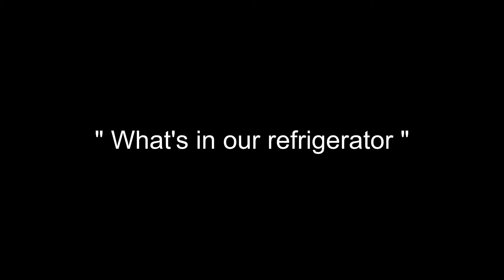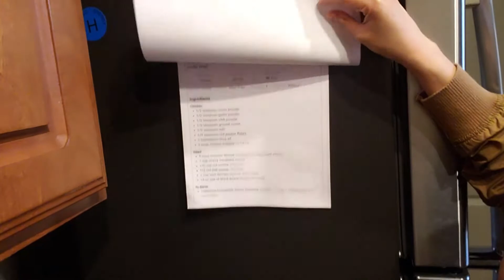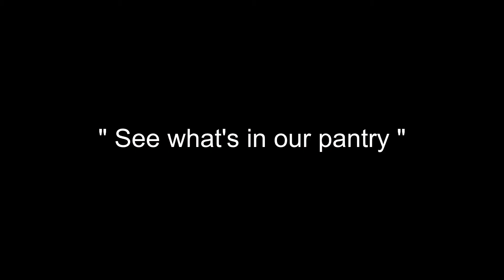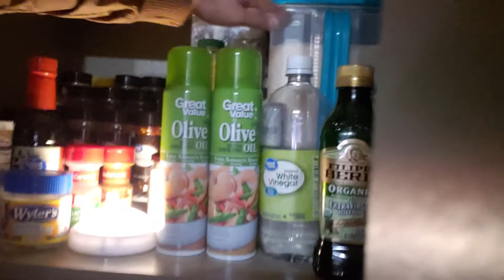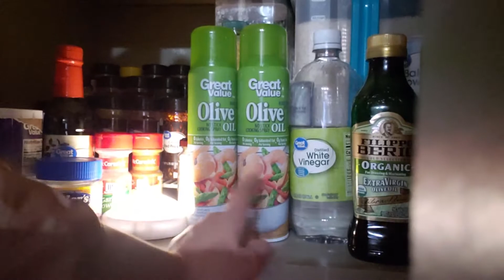What's in our fridge + pantry